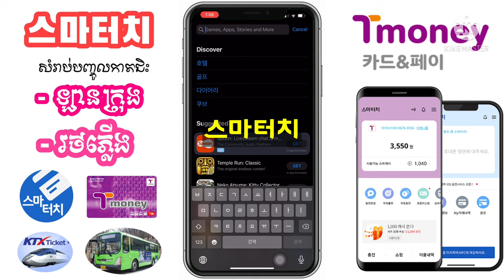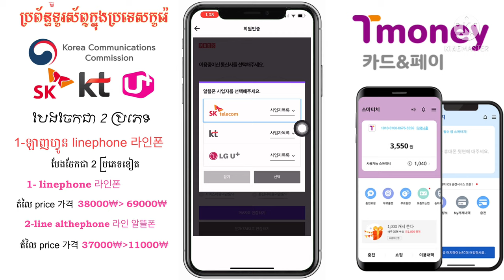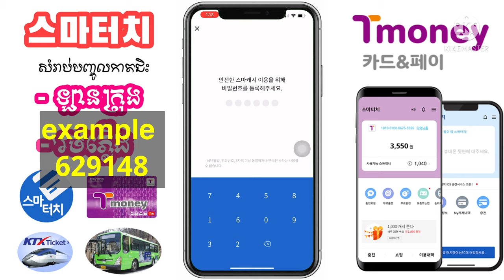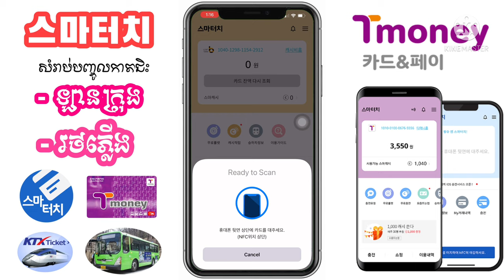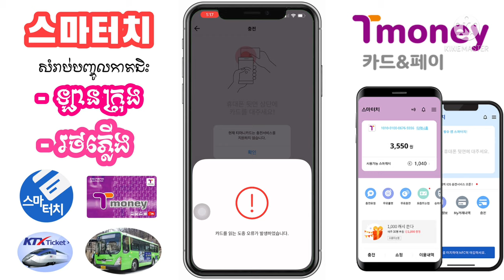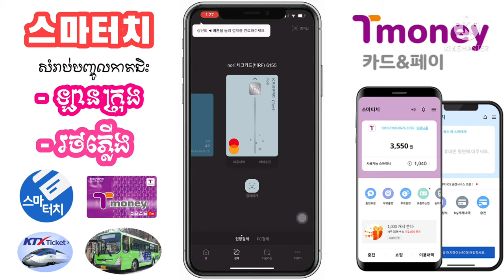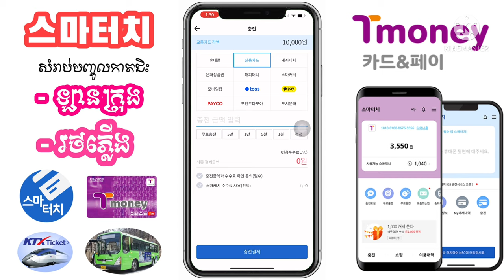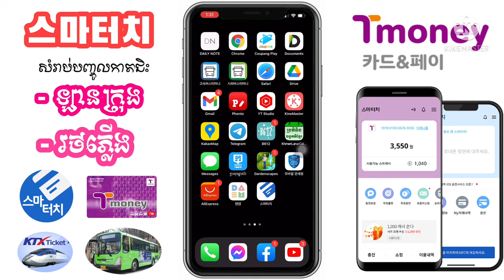스마터치 បញ្ខូលលុយកាតជិះឡានក្រុងនិងរថភ្លើង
i want to share my knowledge in south korea to every body​
​ នេះ​ជា​វីដេអូ​បង្ហាញ​ពី​របៀប​បង្កើត​កម្មវិធី​សម្រាប់​បង​ប្អូន​ទាំង​គ្នា​ប្រេី​សម្រាប់​បញ្ចូល​លុយ​ទៅ​ក្នុង​កាតTmoneyដេីម្បី​ជិះ​ឡាន​ក្រុង​និង​រថភ្លើង​ក្នុង​ប្រទេស​កូរ៉េ​ខាងត្បូង​

សូម​អគុណ​បងប្អូន​ទាំង​អស់​គ្នា​ដែល​បាន​មេីល​ពាណិជ្ជកម្ម​លេីវីដេអូ​នេះ​និង​ទស្សនា​វីដេអូ​នេះ​ផងសែរ

💕OPPA ST 💕

Admin :SITHA (សុីថា)​ 시타 สีธา

សូម​អគុណ​សង្ឃឹម​ថា​បងប្អូន​នឹង​ទទួល​បាន​ចំណេះដឹង​បន្ថែម​🙏
정말 감사해서 비디오 봤습니다  🙇
ผมขอบคุณมากที่ได้ดูวิดีโอนี้ครับ🙏